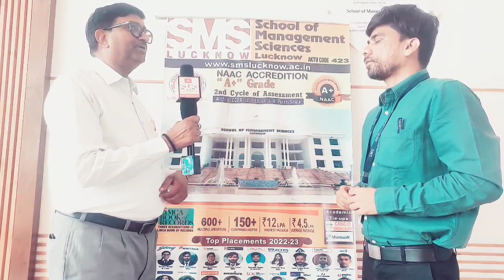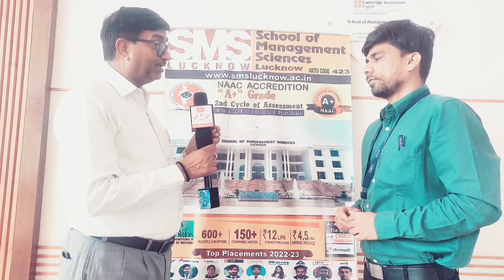Dr. H.B. Singh , GLA Mathura @ SMS Lucknow , IPR Session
Dr. H.B. Singh conducted a session on IPR for all the faculties , staff members and students .